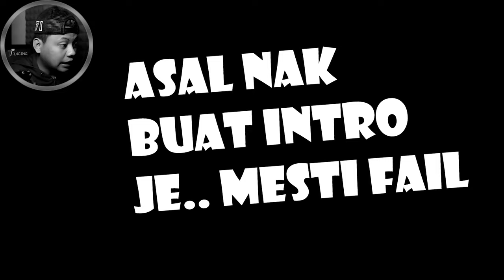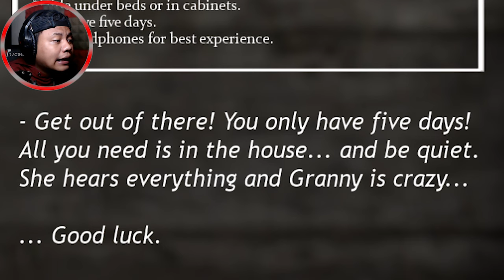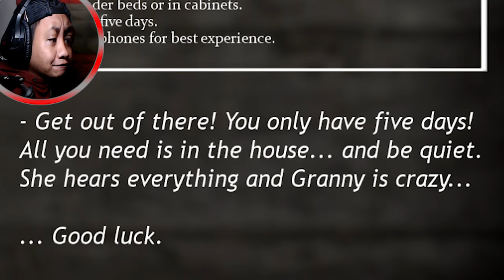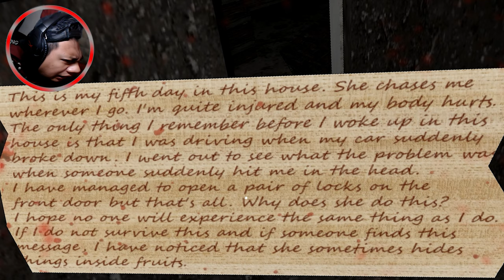Granny First time trial I Edisi Malaysia : Moanzai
Assalamualaikum guys... Apa khabaq semua??
Hope korang doing well. Alhamdulillah kali ni saya upload granny which is game lama but saya tak pernah cuba, serious tak tipu. Requested dari adik comel kita Naurah Aqeela, With that said guys hope kome semua tak kecam ya video nubis kubis saya ni.

P/S: Ada video ni sambungan dia selagi tak menang...LOL